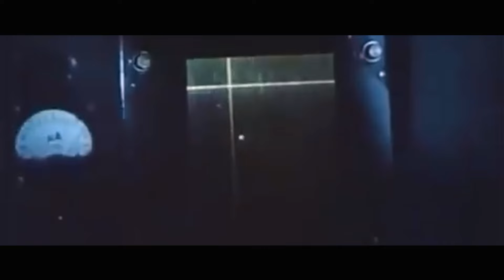Sisters veteran Hughes Protzman’s Vietnam service included radar jamming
We hear from Hughes Protzman of Sisters, who spent 12 years in the Navy and operator of radar navigation and jamming of surface-to-air missiles in A-3 bombers.